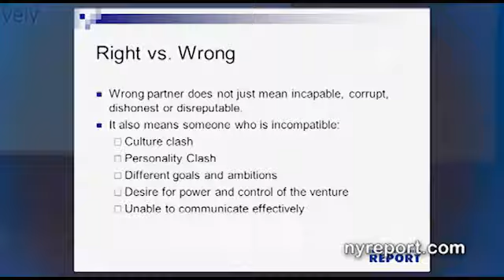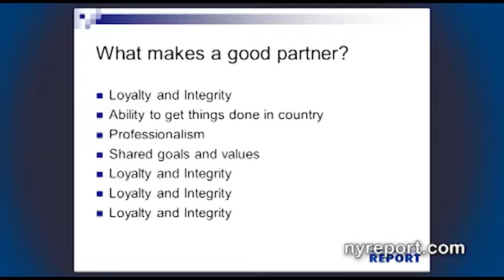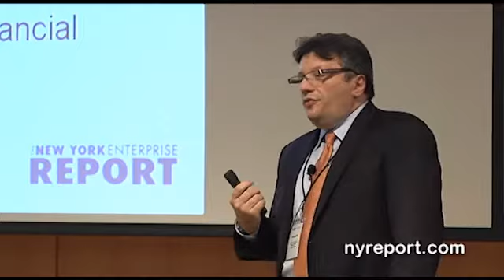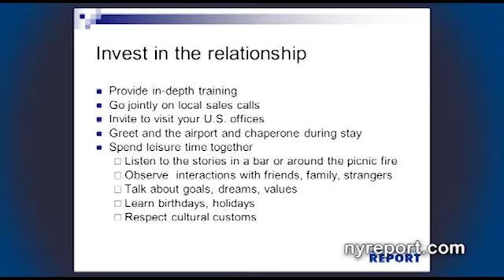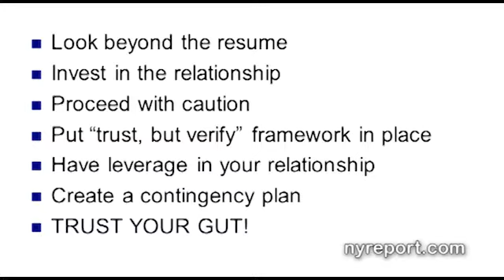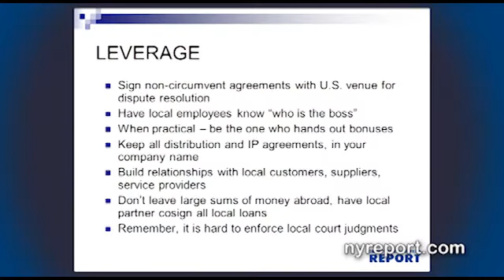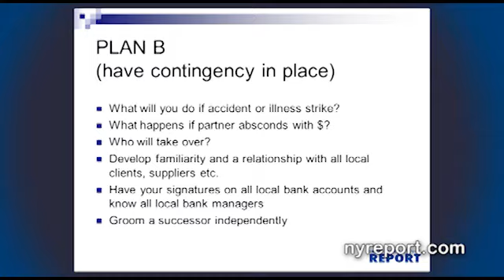Building International Partnerships from the 2011 International Business Opportunities Conference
This is an example of video work by CrumlicMedia for New York Enterprise Report magazine which hosts the yearly International Business Opportunities Conference in New York City. Several panel discussions and break out sessions take place with great information for attendees. CrumlicMedia produces the videos of each session and panel discussion for the nyreport.com website where you may see more of the videos.